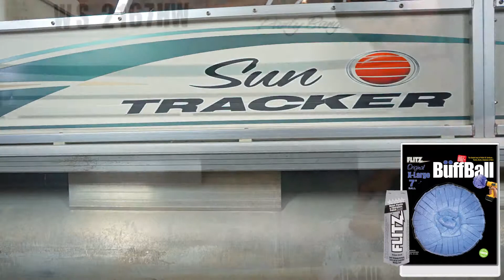FLITZ: Marine Promotion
Quick video promoting various Marine Polishing Products by FLITZ